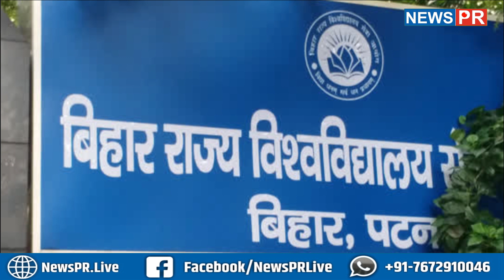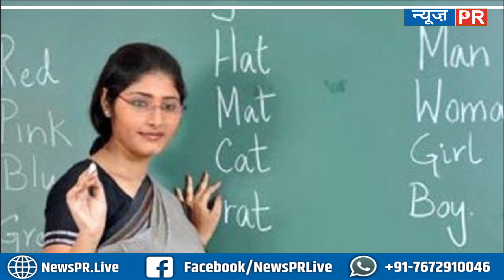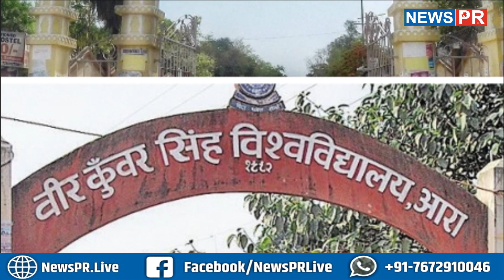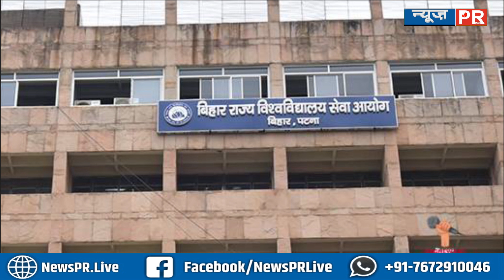इस बड़ी बहाली में देना है इंटरव्यू तो पहले तैयार रखिए RTPCR -ve रिपोर्ट, नहीं तो होगी मुश्किल